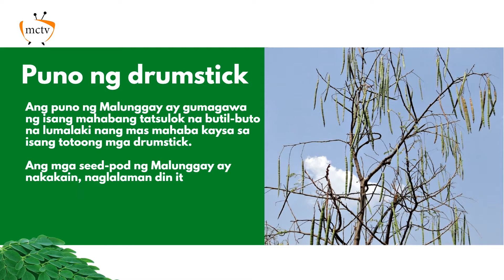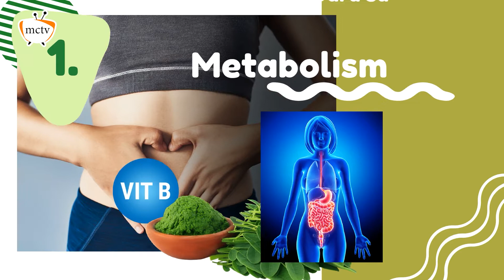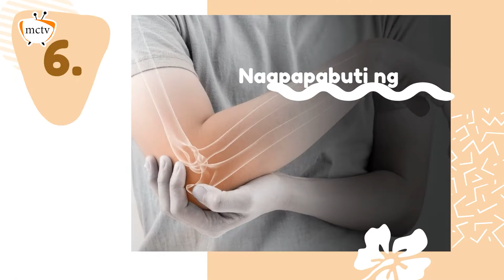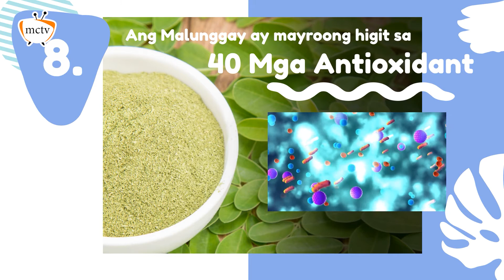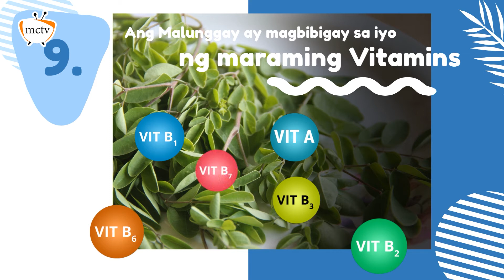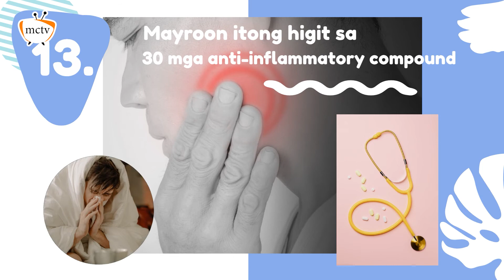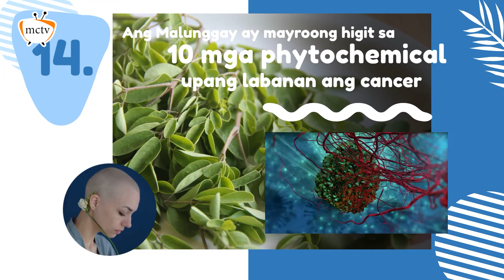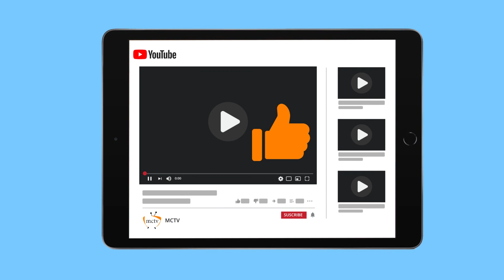Super Malunggay. Bakit? Alamin.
Ang Malunggay ay pinaniniwalaan na mayroong maraming mga benepisyo at ang paggamit nito mula sa kalusugan at kagandahan hanggang sa pagtulong na maiwasan at mapagaling ang mga sakit.